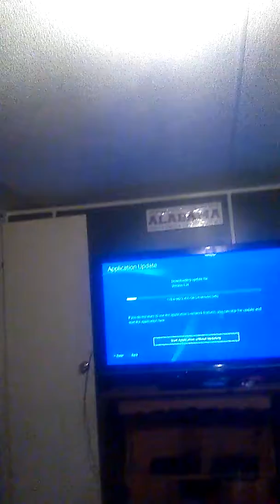Giving you a heads up for fallout 4 gameplay